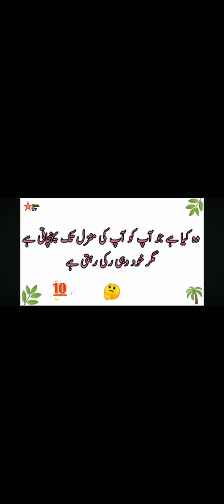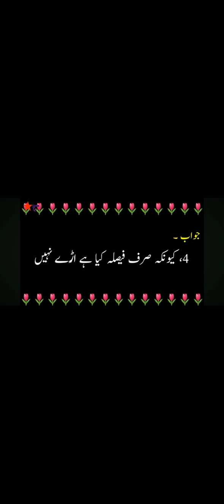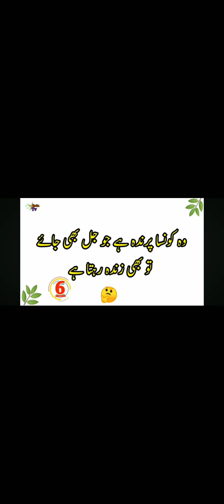Duniya Ki Sabse Mushkil paheliyan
Mushkil Urdu Paheliyan || 100 Riddles with Answers in Urdu/Hindi || paheliyaninhindiwithanswer​ ​ ​ ​ paheliyan​ funny​ ridlesinhindi​ ​ ​ ​ motivation​ memes​ skyways​ paheliyaninurduwtihanswer​ paheli​
New Paheliyan
New Paheliyan in Urdu
New Paheliyan in Hindi
New Paheli 2022
New Paheli 2023
New Paheli in Urdu
New Paheliyan 2020
New Paheliyan funny
New Paheliyan 2023 ki
New Paheliyan 2022 ki
Paheliyan
Paheli
Paheliyan in Urdu
Paheliyan Paheliyan
Paheli Movie
Paheli Paheli
Paheliyan in urdu With answer
Paheliyan New
Paheliyan Cartoon
Paheliyan Mushkil
Urdu Paheliyan
Urdu Paheliyan Jawab ke sath
Urdu Paheli
Urdu Paheliyan with answer
Urdu paheli
Urdu Paheliyan funny
Urdu Paheliyan with General Knowledge
Urdu Paheliyan 2023
Urdu Paheliyan 2022
Urdu Paheliyan New
Urdu Paheli and Paheliyan with answer
Urdu Paheliyan Mushkil
Funny Paheliyan
Funny Paheliyan in Urdu
Funny Paheli
Funny Paheliyan with answer
Funny Paheliyan in Hindi with answer
Funny Paheliyan in Urdu with answer
Funny Paheliyan in Hindi#mushkilpaheli​ difficultriddles​ # difficultriddlesin Urduwithanswers # riddlesinHindi
Topic Cover in this short
Urdu paheliyan
 Urdu Paheli
 Urdu Paheli with answer
 Urdu Pahle
 Urdu paheliyan with answer general knowledge
 Urdu paheliyan 2022
 Urdu paheliyan 2023
 Mushkil Urdu paheliyan
 Mushkil paheliyan Urdu mein
 200 Urdu Mushkil paheliyan
 Urdu riddles
 Urdu riddles with answer
 Urdu riddles paheliyan
 Urdu riddles new
 Urdu riddles 96
 difficult riddles
 difficult ridles in Urdu
 difficult riddles in Hindi
  difficult riddles to solve
 difficult Riddles for test
 Mushkil paheliyan in Urdu
 Mushkil Pahli
 Mushkil paheliyan with answer"Ready for some brainy fun? Dive into 47 Urdu riddles that'll make you scratch your head and laugh! Test your smarts and see if you can solve them all. Get ready for a challenge you won't forget!"
BrainTeasers​40 Duniya Ki Mushkil tareen paheliyan | Urdu Paheliyan Jawab Ke Sath | Aql e Ins

40 Duniya Ki Mushkil tareen paheliyan
40 Urdu paheliyan Jawab Ke Sath
40 funny paheliyan Jawab Ke Sath
40 pagal kar dene wali paheliyan
40 Duniya Ki sab se mushkil Paheliyan
Urdu riddles jawab ke sath
Urdu General knowledge questions and answers
general knowledge
common sense
brain test
iq test
paheliyan in Urdu
New paheliyan
riddles in urdu
mushkil paheliyan
paheliyan
Riddles
mushkil paheli

mushkilpaheli​ general_knowledge​ urdupaheliyanwithanswer​ funnyriddles​JawabPaheliyan In Urdu With Answer - Common Sense Questions - Riddles In Urdu

Hi friends aaj ki new video Paheliyan In Urdu up kr di ap k lie.general knowledge questions and answers and common sense questions b sath mn include kie hn.is video mn urdu riddles boht mzee ki hen. Sky ways channel ap sb ko boht psand he ab Mashallah. meri koshish hoti he k urdu paheliyan k sath general knowledge k questions and common sense questions lazmi add kroon.is se aap k knowledge mn kafi izafa hoo ga.

. Riddles In Urdu Paheliyan
    • Paheliyan In Urdu With...  ​
. Common Sense Questions
    • General Knowledge Ques...  ​
. Paheliyan In Urdu With Answers
    • Riddles In Urdu - Pahe...  ​
. Amazing Facts About Animals
    • Amazing Facts About  A...  ​

Riddles​Viral#short#trading#short#viral#video#YouTube#short#